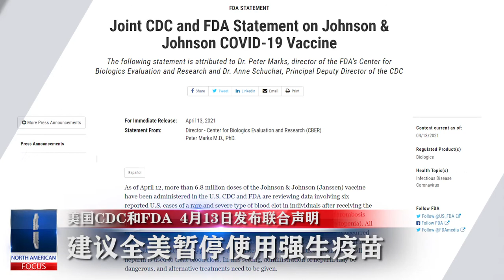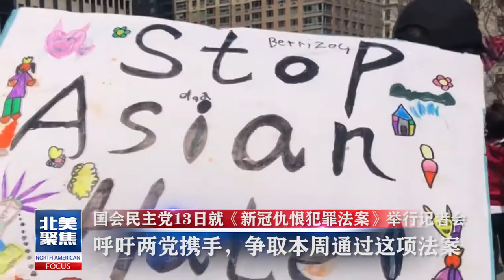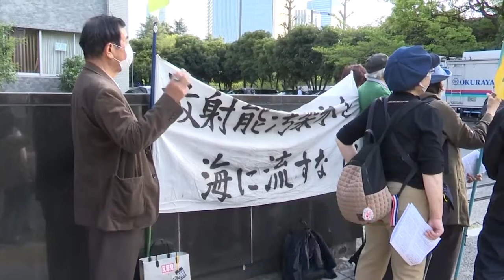魅力新闻：美国疾病控制和预防中心（CDC）和美国食品药品监督管理局（FDA）联合声明：建议全美暂停使用强生疫苗。